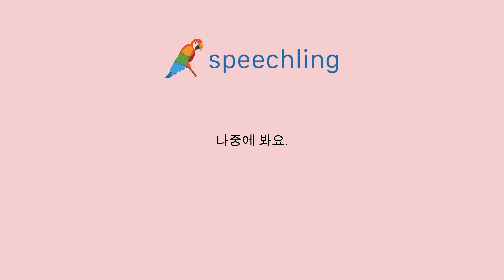韓国語で"また会いましょう。"の発音の仕方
男性コーチ
나중에 봐요.

女性コーチ
나중에 봐요.